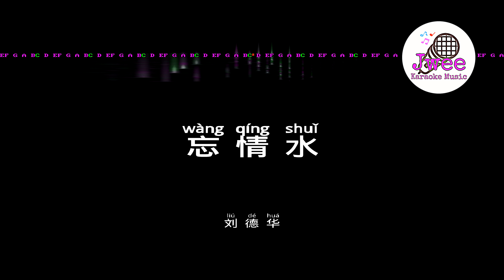刘德华 Andy Lau 《忘情水》 Pinyin Lyrics 动态拼音歌词 4k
忘情水
刘德华
曾经年少爱追夢
一心只想往前飞
行遍千山和万水
一路走来不能回
蓦然回首情已远
身不由己在天边
才明白爱恨情仇
最伤最痛是后悔
如果你不曾心碎
你不会懂得我伤悲
当我眼中有泪
别问我是为谁
就让我忘了这一切
啊 给我一杯忘情水
换我一夜不流泪
所有真心真意
任它雨打风吹
付出的爱收不回
给我一杯忘情水
换我一生不伤悲
就算我会喝醉
就算我会心碎
不会看见我流泪
曾经年少爱追夢
一心只想往前飞
行遍千山和万水
一路走来不能回
蓦然回首情已远
身不由己在天边
才明白爱恨情仇
最伤最痛是后悔
如果你不曾心碎
当我眼中有泪
别问我是为谁
换我一夜不流泪
所有真心真意
任它雨打风吹
付出的爱收不回
给我一杯忘情水
换我一生不伤悲
就算我会喝醉
就算我会心碎
不会看见我流泪
换我一夜不流泪
所有真心真意
任它雨打风吹
付出的爱收不回
给我一杯忘情水
换我一生不伤悲
就算我会喝醉
就算我会心碎
不会看见我流泪
就算我会喝醉
就算我会心碎
不会看见我～流～泪